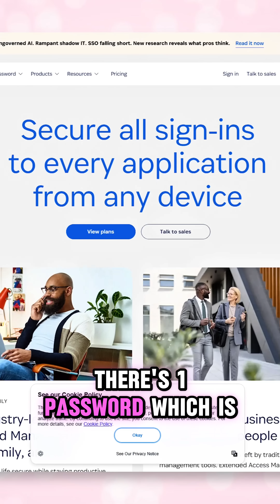We Can't Remember 200 Passwords So Let's Fix That! 🔐 cybersecurity | Day 08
Still using “P@ssw0rd123”? … it’s time for an upgrade. 😅 Let’s set up your password manager and make your online life way safer! 🔐